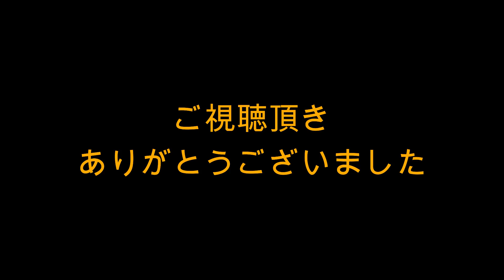菅野投手 ブルペン